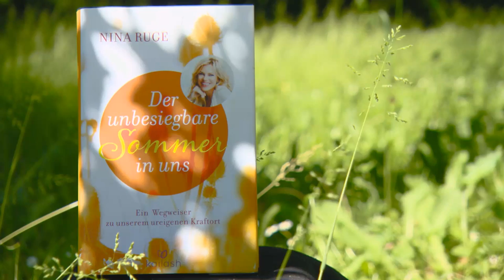Nina Ruge - "Der unbesiegbare Sommer in uns" - Kailash Verlag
Nina Ruges Wegweiser zu unserem ureigenen Kraftort. Link zur Leseprobe

Nina Ruge hat sich ihr Leben lang immer wieder neu erfunden und Herausforderungen gestellt. Doch es waren nicht die äußeren Erfolge, die sie stärkten, sondern eine verblüffende Entdeckung: In jedem von uns verbirgt sich ein Ort, an dem wir ganz wir selbst und in Kontakt mit unserer größten Kraft sein können. In diesem Buch stellt Nina Ruge ihre Methode vor, mit deren Hilfe wir mitten im stressigsten Alltag innehalten und Glück erfahren können. Auch im tiefsten Winter wohnt ein unbesiegbarer Sommer -- und die Tür steht immer offen.